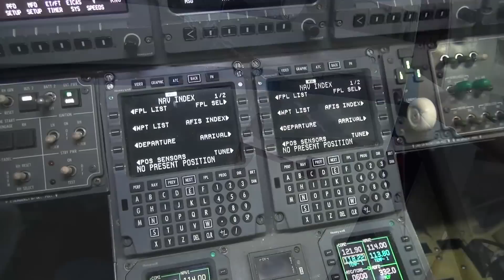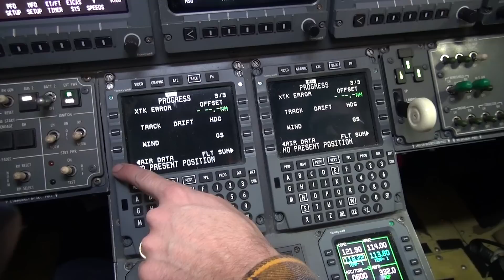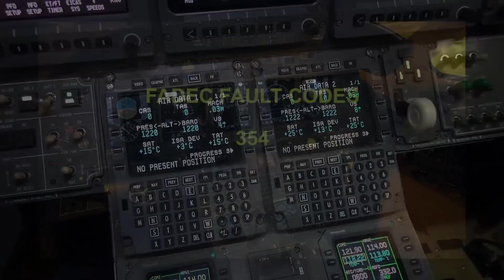Model 750 FADEC Faults due to RAT Probe Temperature Deltas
Customer Service Engineer Tim Ryan discusses how the delta between Ram Air Temperature Probes can cause FADEC Fault codes 354, 355, and 356.  Tim also explains how to avoid receiving these faults by making sure the Ram Air Probe Temperature delta's are within 3 degrees of each other.